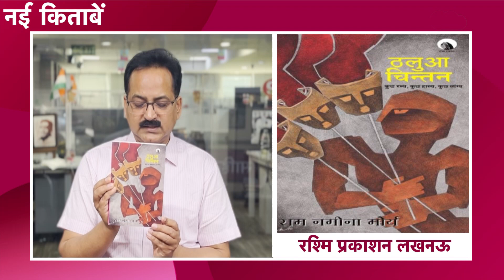Book Cafe को अलग-अलग प्रकाशनों से इस सप्ताह जो 7 पुस्तकें मिलीं | Nayi Kitabein | EP 163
पुस्तकें आपके ज्ञान को बढ़ाती हैं, साथ ही आपका मनोरंजन भी करती हैं. इनसे बेहतर आपका कोई दोस्त नहीं हो सकता. ये भाषा और विचारों के स्तर पर आपको समृद्ध करती हैं, तो दुनिया-जहान की बातें भी आपको बताती हैं. इसीलिए 'साहित्य तक' के 'बुक कैफे' में 'एक दिन, एक किताब' के तहत हर दिन किसी न किसी पुस्तक की बात होती है.
इसके निमित्त प्रकाशकों का भरपूर सहयोग भी साहित्य तक को मिलता रहा है, और आप सबके लिए हमारे पास हर सप्ताह ढेरों किताबें आ रही हैं. पुस्तकों की बढ़ती संख्या को देखते हुए एक भी पुस्तक चर्चा से छूट न जाए, इसलिए हम 'नई किताबें' कार्यक्रम के तहत उन पुस्तकों की जानकारी आपको दे रहे हैं, जो 'बुक कैफे' में चर्चा के लिए हमें प्राप्त हुई हैं. पहले सप्ताह में एक दिन होने वाला यह कार्यक्रम अब सप्ताह में दो बार आपके पास आ रहा है. यह 'बुक कैफे' की ही एक श्रृंखला है, जिसमें वरिष्ठ पत्रकार जय प्रकाश पाण्डेय आपको उन पुस्तकों की जानकारी दे रहे हैं.
इस सप्ताह हमें अलग-अलग प्रकाशनों से पुस्तकें प्राप्त हुई हैं, जिनमें ब्लू रोज़ वन से प्रकाशित अरुणा भारद्वाज की 'अरुणिमा: एक काव्य संग्रह', इंडिया नेटबुक्स प्राइवेट लिमिटेड से प्रकाशित रामजी प्रसाद "भैरव" की 'पुरन्दर', रश्मि प्रकाशन लखनऊ से प्रकाशित राम नगीना मौर्य की '23 चयनित कहानियाँ', रश्मि प्रकाशन लखनऊ से ही प्रकाशित राम नगीना मौर्य की 'ठलुआ चिन्तन', श्वेतवर्णा प्रकाशन से प्रकाशित महेंद्र मधुकर की 'कैक्टस लेन', श्वेतवर्णा प्रकाशन से ही प्रकाशित महेंद्र मधुकर की 'मैत्रेयी' और भारत पुस्तक भंडार से प्रकाशित महेंद्र मधुकर की 'वसंतसेना' शामिल हैं. पुस्तक संस्कृति को बढ़ावा देने के लिए साहित्य तक की इस पहल के साथ जुड़े रहें. हर सप्ताह ठीक शनिवार और रविवार इसी समय यहां आप जान सकते हैं कि किस प्रकाशक विशेष की कौन सी पुस्तकें, हमें यानी साहित्य तक को 'बुक कैफे' में चर्चा के लिए मिली हैं.